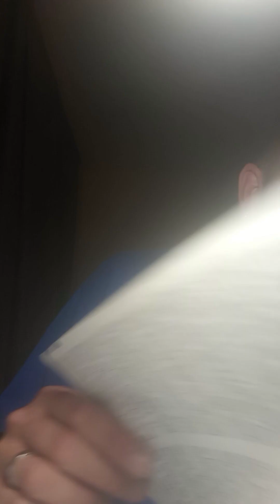male headship as an husband